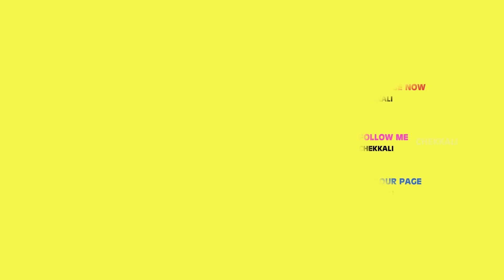Making of Verinaai Movie - Suresh transforms into a Woman | Chekkali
Production: Nitharsana Films

Produced By : Chockampatti Saravanan(AVL)

Written & Directed By : Suresh.R

Co-Presents : Sai Media
Framed by : YaniMani,  Ram

SFX : Ram

VFX : Ram